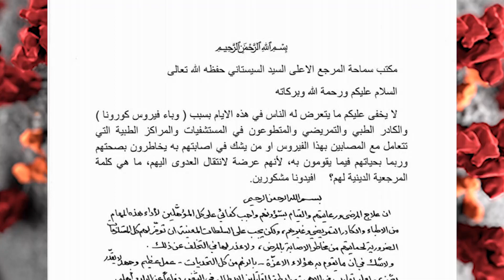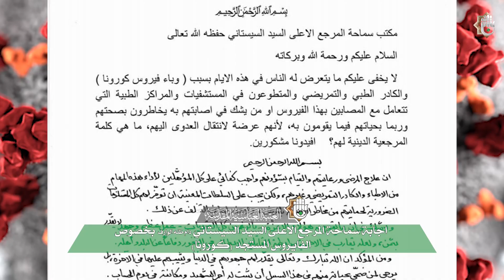توجيهات المرجعية الدينية تزيد من عزيمة الملاكات الطبية في مكافحة